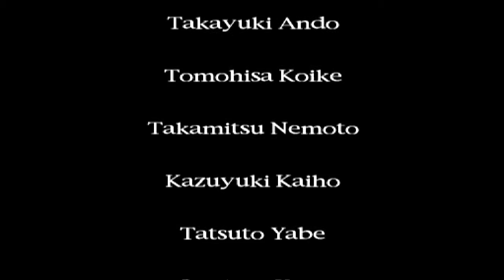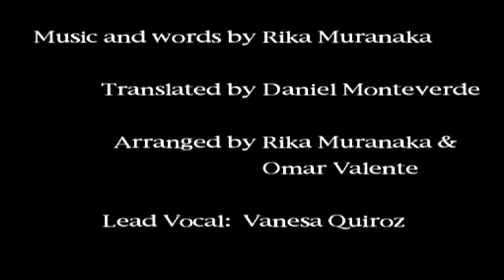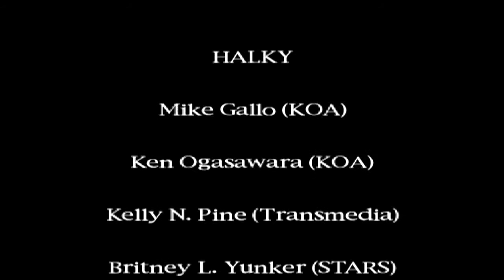Silent Hill 1 Walkthrough Canon Ending - PS1 - Good Ending - HD - Incubus Final Boss! Bloopers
Silent Hill 1 Walkthrough Canon Ending - PS1 - Good Ending - HD - Incubus "Final Boss"! Bloopers! Credits Gameplay Playthrough

Last boss fight time! But first Harry picks up the Ankh, next we play Lisa Garland's video tape of her talking about Alessa's burns not healing. Jelly beans next! Open the bag and there's the "Bethor Key". The Bethor key leads to the Generator Room, there Harry turns off the power, so the "Aratron Key" can be obtained. Finally place all key items in the door slots found in Alessa's Bedroom and pass through to fight Silent Hill's final boss - Incubus!

Silent Hill 1, the Playstation 1 survival horror King is a game I am well aware of, but outside of watching others play - and the demo, I have no experience with. A somewhat blind playthrough if you will, but unsurprisingly... having some knowledge of Silent Hill 1 doesn't make it any less horrible to play. One of the few game series that truly scares me enough to turn the game off. Silent Hill's walkthrough will go down in history on my channel as a giant achievement for myself, and should I brave this game to its credits, then maybe I can grow the stones to play future Silent Hill's, and someday even Fatal Frame. Right now, let's focus on Silent Hill 1.

Like Metal Gear Solid, Silent Hill is a late generation Playstation 1 title that managed to blow away gamers everywhere. I could tell from the moment I touched the demo it was going to be special. Didn't expect it to be as scary and claustrophobic as it turned out to be, however. Props to Team Silent or their masterful talent in creating a fantastic and legendary game.

I recorded this on ePSXe 2.0.5 and as you can see, it looks sharp and beautiful. Fully recommend for anyone that has the censored Irish and UK version. This is how Silent Hill should be played.

This Silent Hill walkthrough will be the Good Ending as I hear from fans it makes the most sense as being the canon ending, and canon means a lot to me.